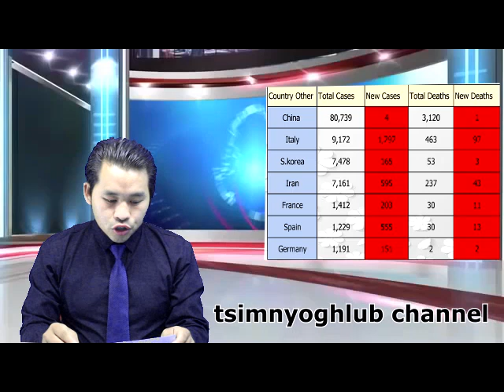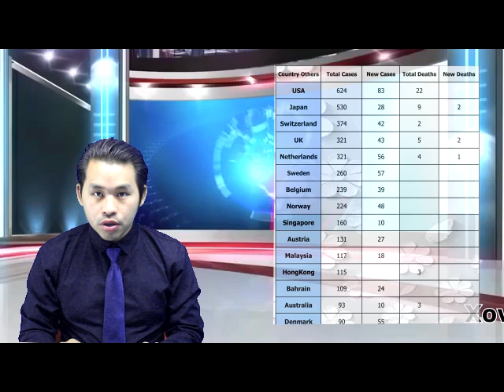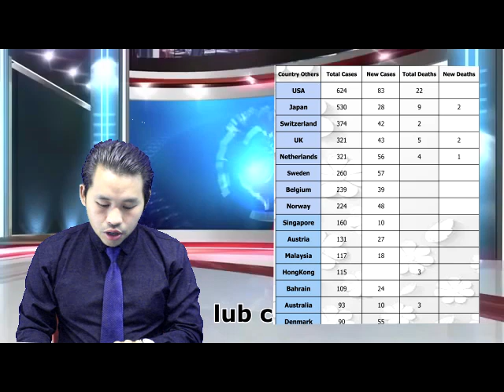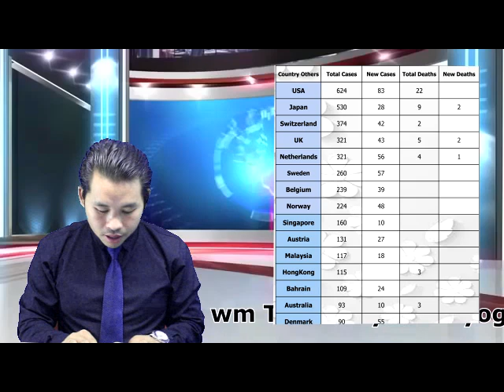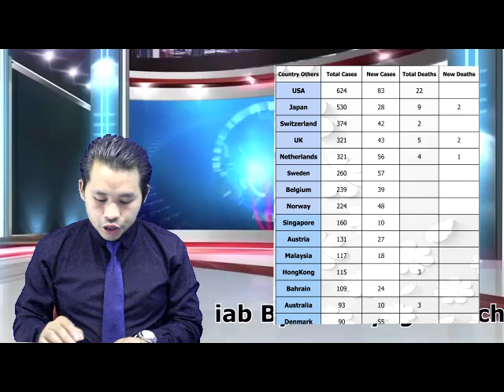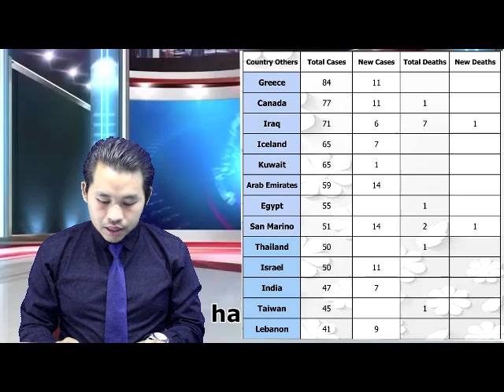Xov Xwm Kub Ntxhov Italy Ces Xyov Yuav Ua Cas Neeg Mob Coob Heev & Meskas Kuj Kis Coob Heev 10 3 20